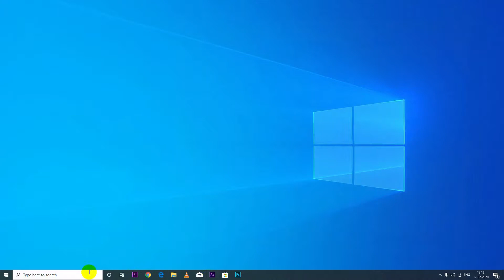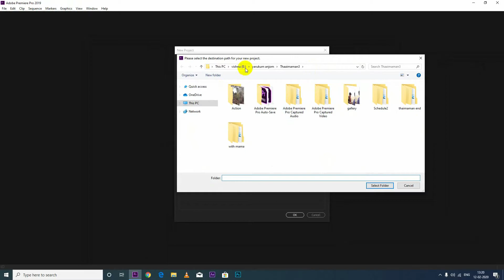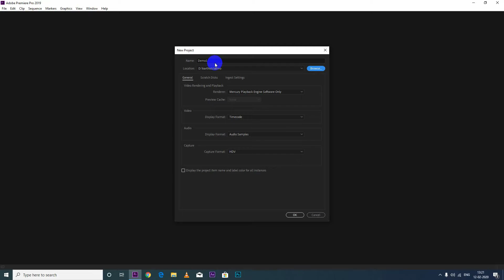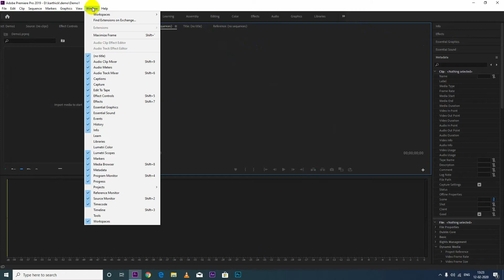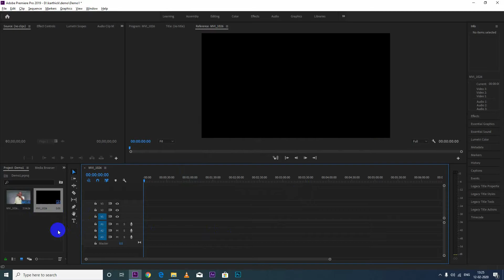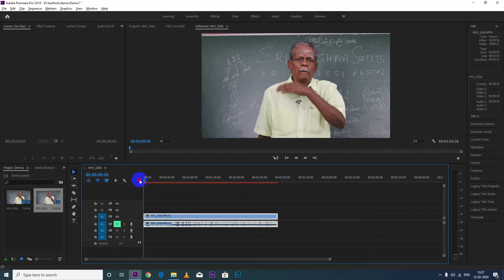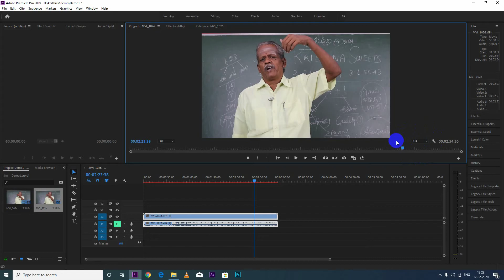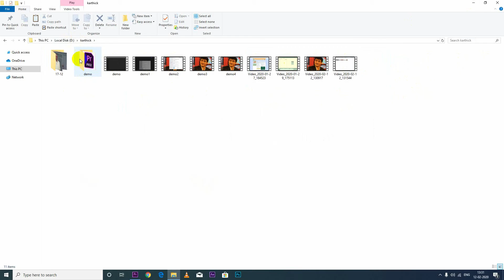Premiere Pro Basic Tutorial in Tamil Part 1 | Interface and customizing Work space | தமிழ் அகாடமி